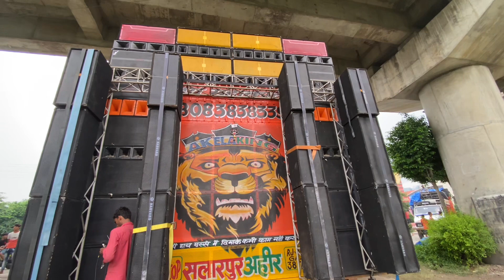DJ AKELA KING 👑 18 BASS